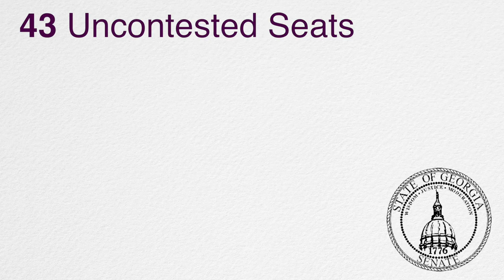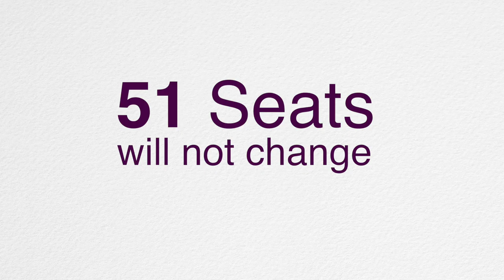2016 Georgia Election Results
The 2016 Georgia Election saw voters supporting Republicans at the statewide and national level; however, there was a leftward shift as Republicans lost 2.7% of their 2012 margin. In the Georgia General Assembly, the big story was 200 of 236 members ran unopposed.